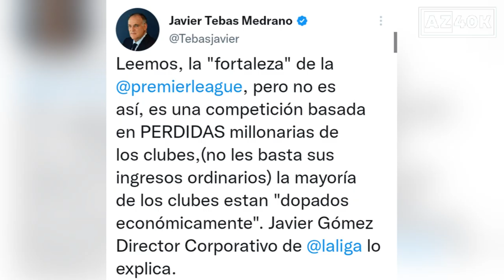Laliga President Javier Tebas Attacks Premier League Spending After January Transfer Window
Laliga president Javier Tebas and the league corporate director Javier Gomez have criticised Premier League for their immense spending during the just concluded January transfer window. According to the duo, the English football has doped and inflated the market. The controversial declaration comes after Laliga clubs recorded the least combined spending in 6 years at just €30 million.